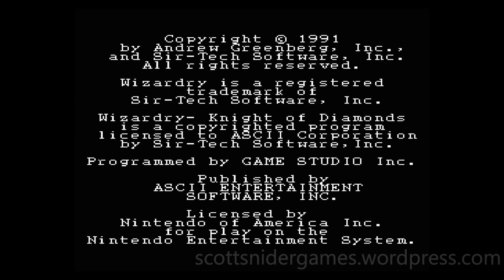Wizardry: The Knight Of Diamonds (NES) Gameplay Video #17 (10-15-2022)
A video featuring gameplay of the NES game, Wizardry: The Knight Of Diamonds. Game played by Scott Snider. Uploaded 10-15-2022.